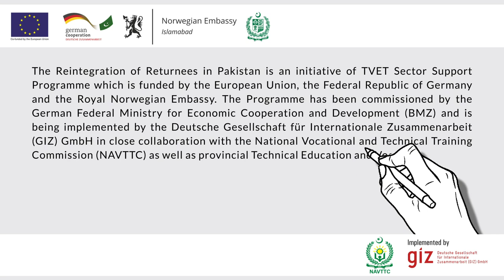Animated Video for Reintegration of Returnees (RoR) an Initiative by TVET Sector Support Programme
We did an educational animated video for Pak German Facilitation and Rehabilitation centre. This is an initiative by the TVET Sector Support Programme and implemented by GIZ Pakistan. Under this programme PGFRC facilitates those returnees who have landed back in Pakistan after losing their jobs in middle east, Europe, Germany or such regions. PGFRC
provides training, educates them about job and small business opportunities in Pakistan and helps them to stay financially independent.